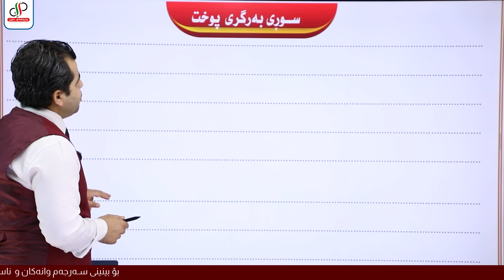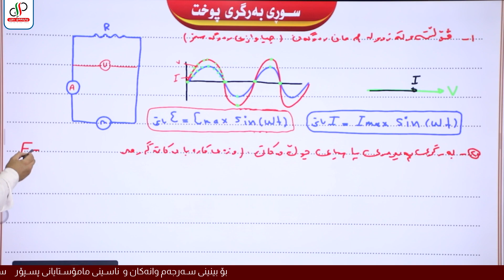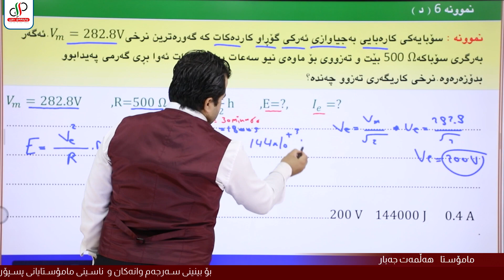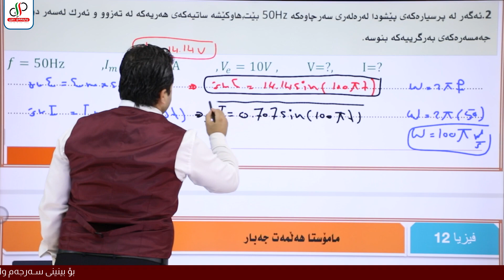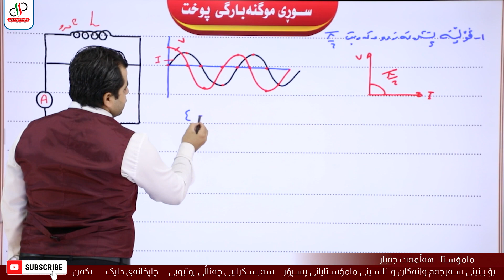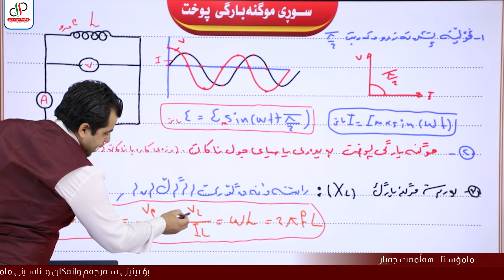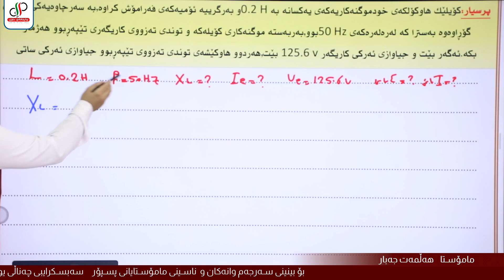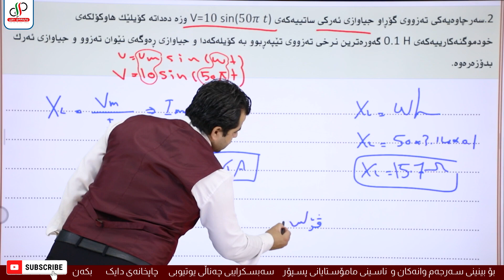فیزیا12-م.هەڵمەت جەبار-بەشی شەشەم -وانەی یازدەیەم-سوری بەرگری وموگنەبارگی پوخت